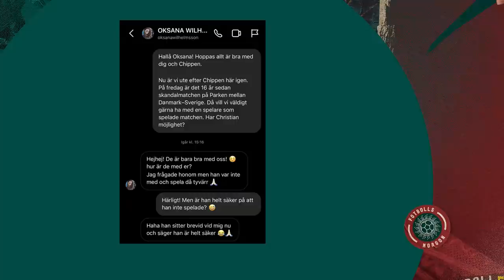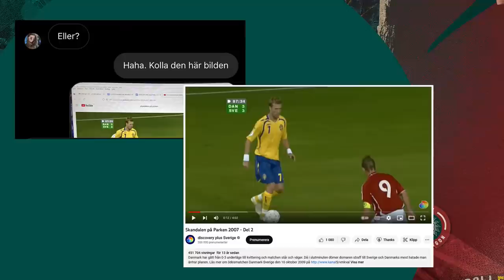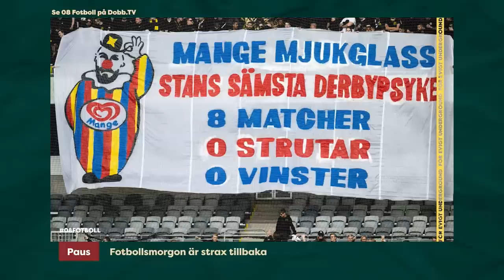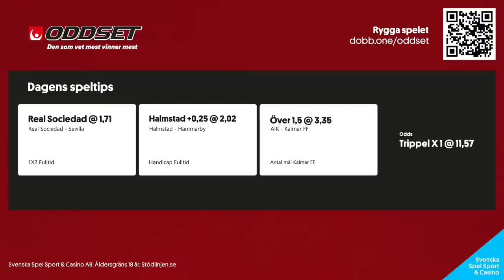Allsvenskans hetaste spelare | Stahre & Aubynn om derbyt | Överläkaren om hjärtproblematik i idrott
Fotbollsmorgon 2/6
Programledare: Jesper Hofmann
I studion: Fabian Ahlstrand, Dawid Fjäll & Myggan
På länk: Max Bell, Mikael Stahre, Christian Wilhelmsson, Olivia Schough & Bobby Oduncu

0:00 Prelive
2:07 Programstart
16:20 Överläkare Max Bell om hjärtproblem
33:15 On This Day med Christian "Chippen" Wilhelmsson
48:11 Fredagstankar med Mikael Stahre
1:11:43 Olivia Schough om formtoppen
1:24:57 Dagens speltips med Myggan
1:31:35 Spelarfrisyrer med kändisfrisören Bobby Oduncu
1:52:27 ÖIS derbyseger med tränare Jeffrey Aubynn
2:00:28 Avslutning